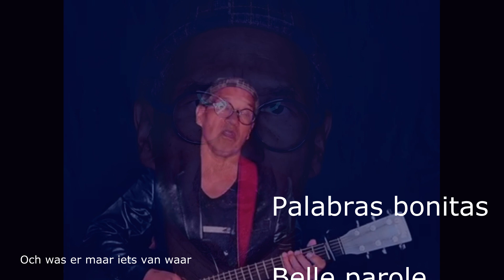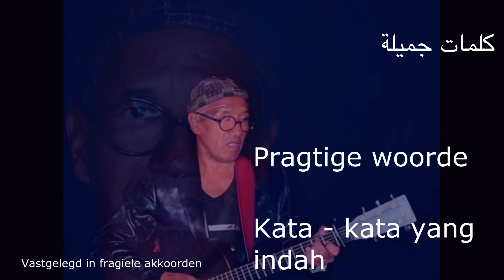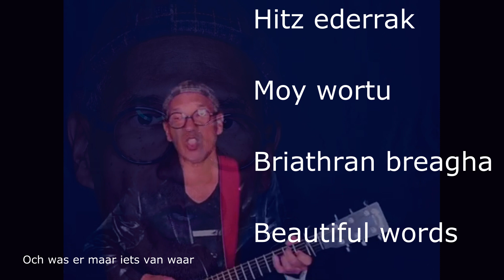Mooie Woorden. Frank Ong-Alok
Verkiezingsretoriek is per definitie onbetrouwbaar.
Mooie woorden die worden uitgesproken door alle partijleiders die eigenlijk wel weten dat ze die woorden niet in daden kunnen omzetten.

Het blijft bij Mooie Woorden.
Muziek en tekst Frank Ong-Alok